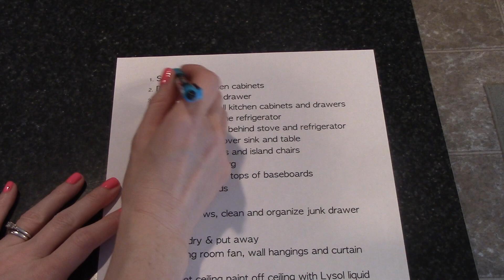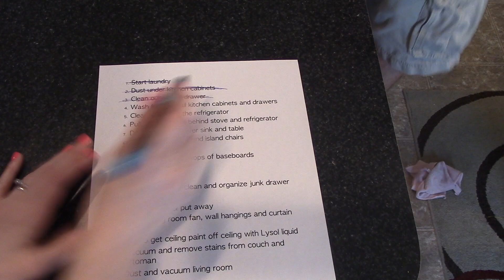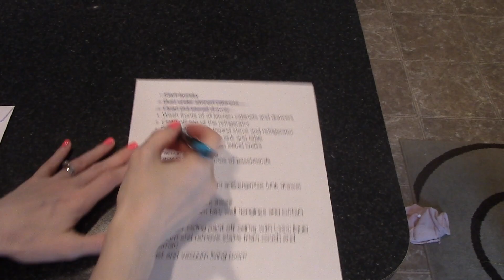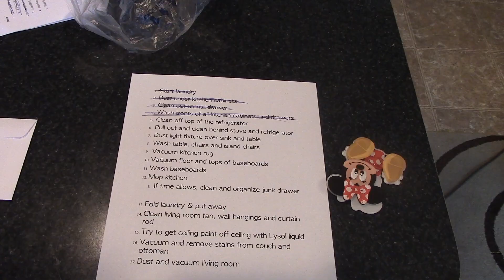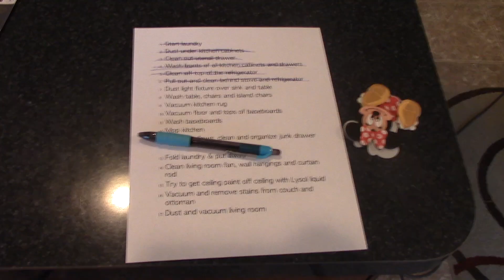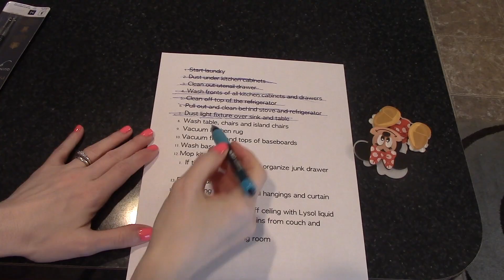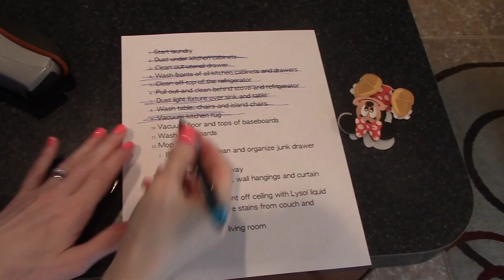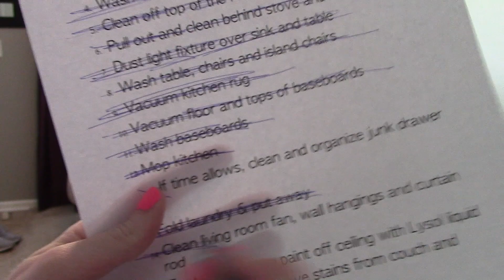EXTREMELY SATISFYING & INTENSE DEEP CLEANING MOTIVATION! | EXTREME CLEAN WITH ME! | SAHM 2018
In today's extreme cleaning video, I cleaned for over 3 hours, non-stop, and I'm bringing you with me! I had a whole cleaning list of things that needed to get done, including some deep and extreme cleaning in my kitchen and living room.

If you need some cleaning motivation then check out today's video and watch me clean!

HOW TO LIVE ON ONE INCOME! | Tips for Being a Single Income Family & My JOB as a Stay-at-Home Mom

OPT OUT OF DISNEY HOUSEKEEPING, GET A DISNEY GIFT CARD! | How No Housekeeping Went on My Disney Trip

EBATES: Get Cash Back when you shop online.

IBOTTA: Another easy & FREE way to get FREE MONEY BACK: Sign up and after your first use of the app, you'll get a $10 bonus in your account

I LOVE MAIL and I would love to hear from you:
Becky Aplacetonest